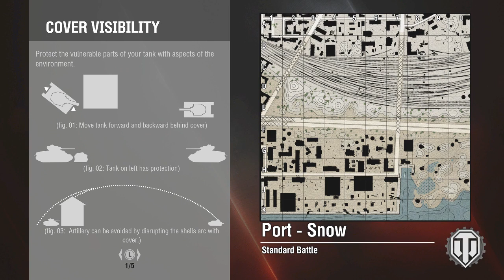John McCurdy Live Stream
World of Tanks Xbox one